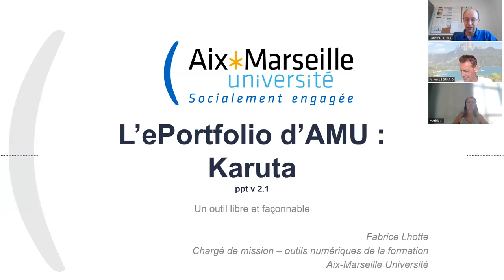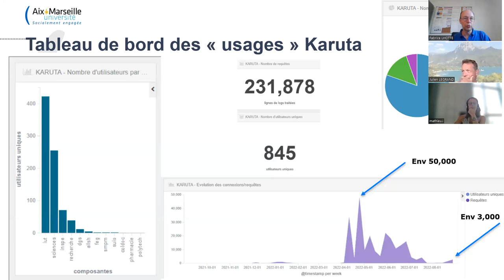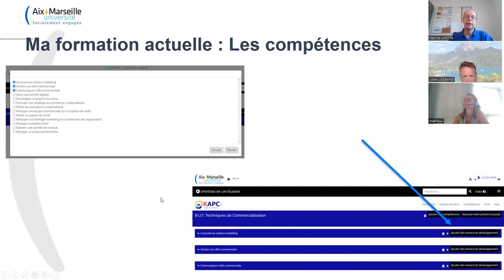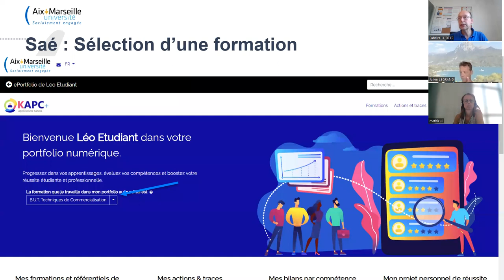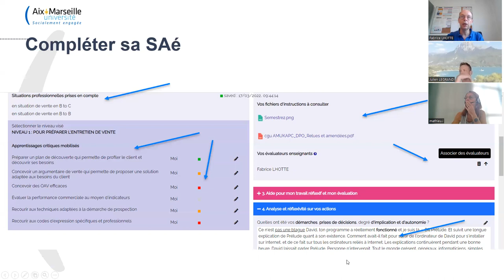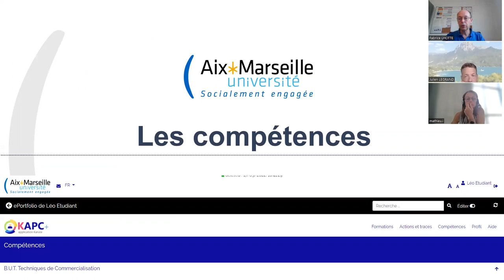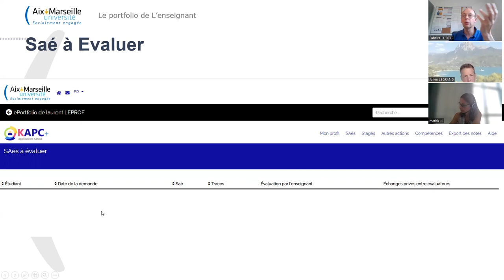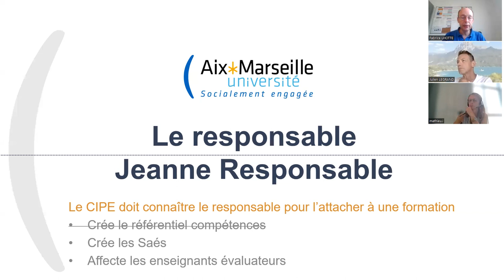AMUKAPC+ (Karuta), Le portfolio d'évaluation d'Aix-Marseille Université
Rediffusion brute de la présentation faite à un responsable de formation sur l'utilisation du modèle AMUKAPC+ v1.2 (Karuta) d'Aix-Marseille Université.
Présentation septembre 2022
La vision de l'étudiant et la vision de l'enseignant